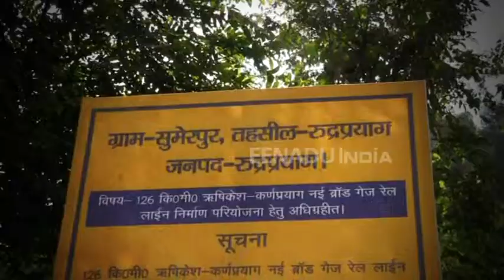बदला-बदला नजर आएगा रुद्रप्रयाग, 20 करोड़ रुपये की योजना से चमकेगा शहर और गांव